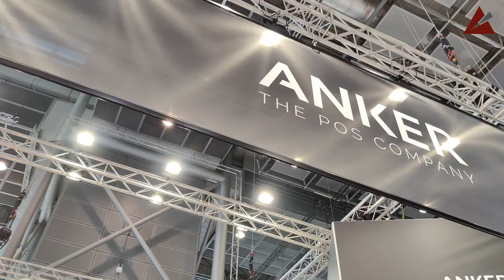Messestand Review: ANKER auf der EUROSHOP 2023 - prisma plan - Messestand4HiddenChampions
Anker auf der Euroshop!

Die Firma Anker hat auf der Euroshop 2023, welche in Düsseldorf stattgefunden hat, einen Messestand gehabt mit den Maßen 7 x 7,5 Metern, heißt eine Gesamtfläche von 52,5m².
Dieser Kopfstand war von 3 Seiten offen und hat mit 2 Theken den vorbeigehenden Besuchern und Kunden eine Gelegenheit geboten einen ersten Eindruck von den Exponaten zu kriegen.
In der Mitte des Standes befand sich ein Podest mit einigen Kassenstystemen, welche dort platziert wurden. Desweiteren befanden sich Monitore für weitere Informationen zu Anker und eine Sitzgelegenheit für tiefgehendere Gespräche. Für die Bewirtung wurde eine Küche in der Kabine integriert.
Der Aufbau und weitere Themen sowie einen tieferen Einblick in den Messestand präsentiert Martin Trawny, geschäftsführender Gesellschafter der Firma prisma plan Messen & Events in Herne.

Inhalt:

00:00 - Einführung zur Euroshop und Anker
02:10 - Sequenz von dem animierten Messestand
03:23 - Erster Eindruck von dem realisierten Messestand
04:31 - Weitere Impressionen und Verabschiedung